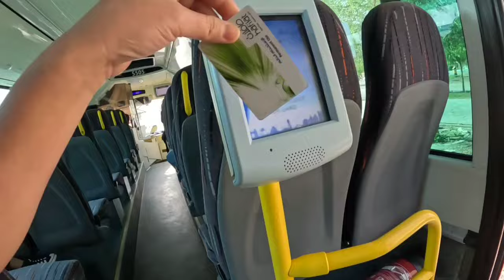My Daily Routine sa bagong Work // UAE LIFE UPDATE// OFW